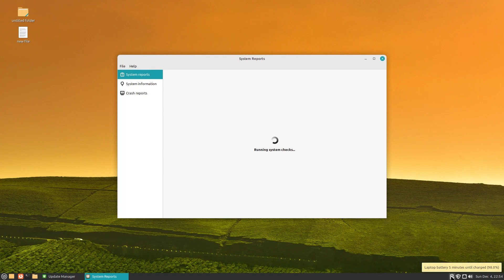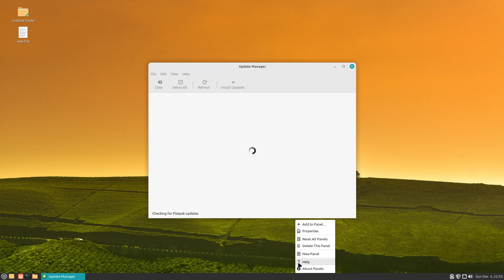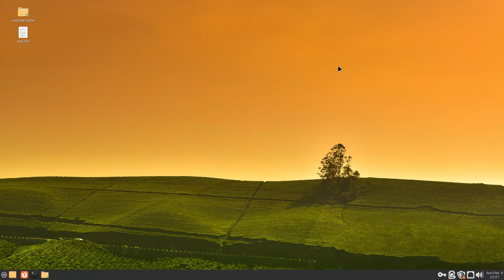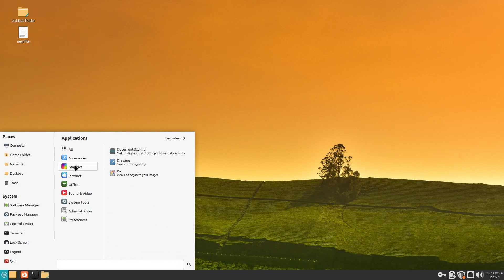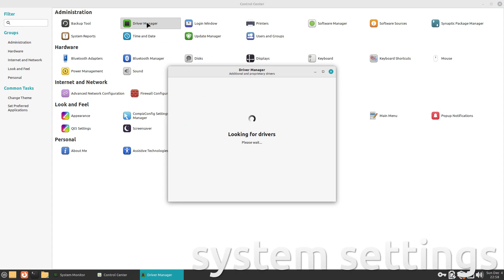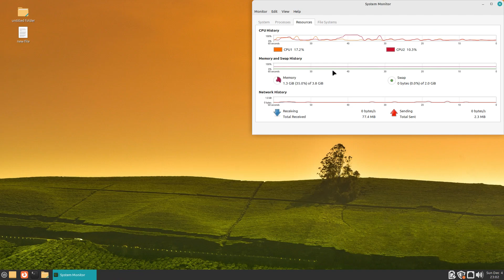Linux Mint 21.1 Beta MATE Run Through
In this video, we are looking at Linux Mint 21.1 Beta MATE.  Enjoy!